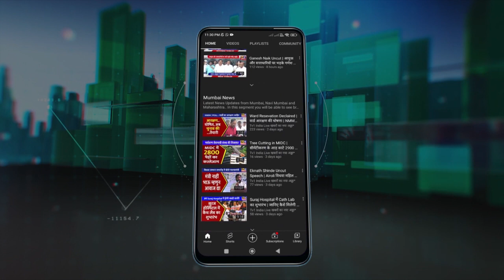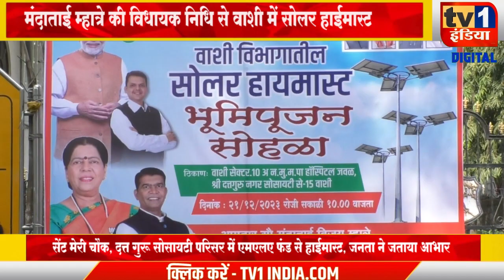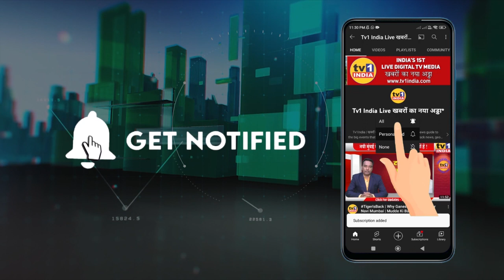Manda Mhatre के MLA Fund से वाशी में Solar Hymast का शिलान्यास | जनता ने सराहा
Manda Mhatre के MLA Fund से वाशी में Solar Hymast का शिलान्यास | जनता ने सराहा नवी मुंबई वाशी के दो ठिकानों पर आज नए हाईमास्ट की स्थापना के लिए शिलान्यास किया. मनपा अस्पताल के नजदीक सेंट मेरी चौक और दत्तगुरू सोसायटी के पास लगने वाले दोनों हाईमास्ट मंदाताई म्हात्रे की विधायक निधि से स्थापित होंगे. आज विधायक मंदाताई म्हात्रे ने इन विकास कार्यों का शुभारंभ किया. उन्होंने कहा कि इससे परिसर और महिलाओं की सुरक्षा में मदद मिलेगी.